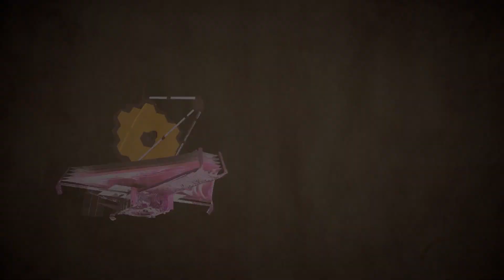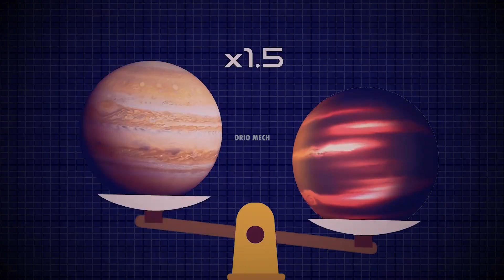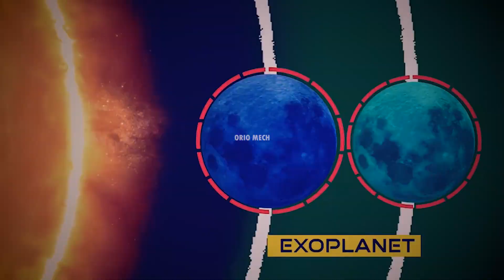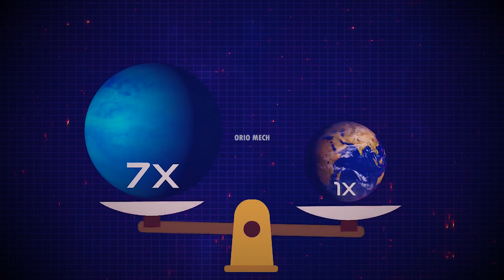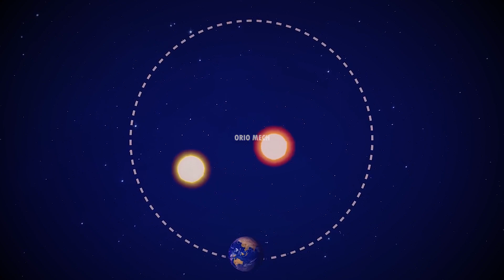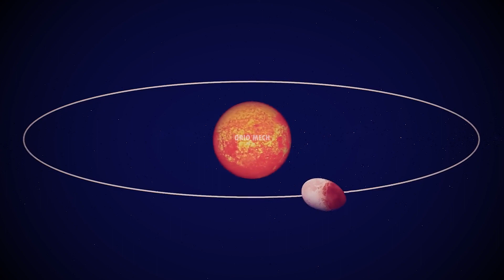জেমস ওয়েবের আরও কিছু খোঁজ | NASA Discovers BANANA PLANET World Is SHOCKED | JWST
cradit Music:-- NCS & Ancient Hymm & History of time

travel shooter
Mahakash TV
AKASH BARMON